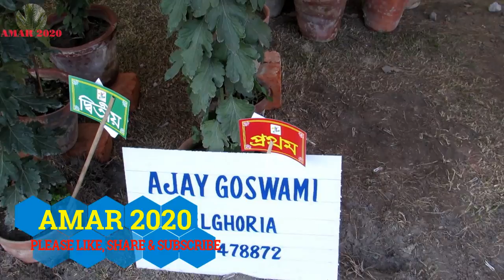PANIHATI FLOWER EXHIBITION 2017 DEC | PUSPA PRADARSHANI| VARIETIES OF CHRYSANTHEMUMS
PANIHATI FLOWER EXHIBITION  2017 DEC | PUSPA PRADARSHANI| VARIETIES OF CHRYSANTHEMUMS / GULDAUDI PLANT.  ANNUAL FLOWER SHOW AT KOLKATA INDIA 2017. HELD 27TH DEC TO 30TH DEC. 2017.
The best colours of the Calcutta winter were in full bloom at the flower show in Sodepur on the last weekend of December 2017.  A massive collection of plants and flowers.